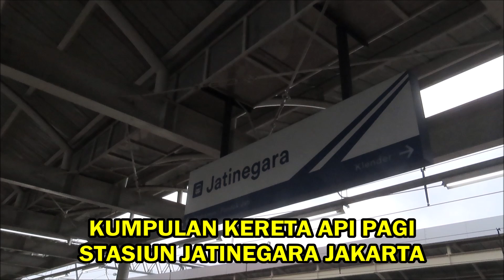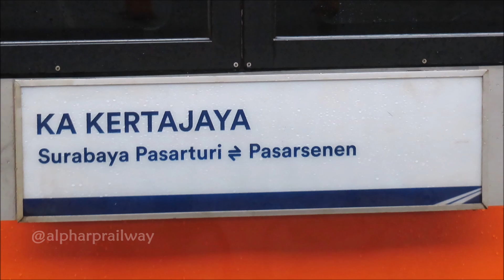Kumpulan Kereta Api Elit & KRL dan Lokomotif SPESIAL Mudik LEBARAN 2023 : KA Argo Anggrek, JR 205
KOMPILASI KERETA SPESIAL ANGKUTAN PENUMPANG TERBARU 2023 | Kompilasi Kereta Api 2023 dengan berbagai jurusan dari dan ke Jakarta. Ramai kereta api datang dan berangkat dari dan menuju Bandung, Surabaya, Semarang, Yogyakarta, dan Solo.

- 𝐌𝐫. 𝐁𝐚𝐤𝐮𝐥 𝐩𝐞𝐬𝐨

Kereta pada video kali ini :
0:00 - INTRO
0:27 - KA Argo Bromo Anggrek (Jakarta Gambir - Surabaya Pasar Turi)
1:23 - KA Jaka Tingkir (Solo Purwosari - Jakarta Pasar Senen)
2:35 - KA Kertajaya (Surabaya Pasar Turi - Jakarta Pasar Senen)
2:51 - Lokomotif CC 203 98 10 SDT
3:23 - KA Majapahit (Malang - Jakarta Pasar Senen)
4:05 - KA Argo Parahyangan (Jakarta Gambir - Bandung)
4:34 - Lokomotif CC 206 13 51 CPN
5:12 - KA Argo Cheribon (Jakarta Gambir - Tegal)
6:04 - Lokomotif CC 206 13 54 CPN
6:21 - KA Argo Parahyangan (Bandung - Jakarta Gambir)
7:49 - KRL JR 205 Marchen
9:03 - Dinas Rangkaian ex KA Kertajaya (PSE - CPN)
11:01 - KA Taksaka (Jakarta Gambir - Yogyakarta)

📆 Tanggal : Februari 2023
📌 Lokasi : Stasiun Jatinegara